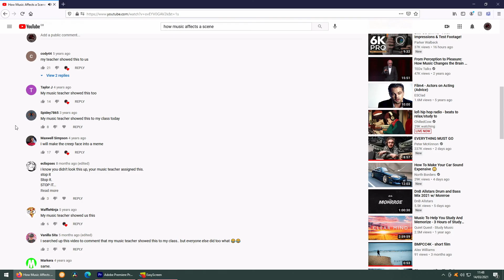HOW MUSIC AFFECTS A SCENE | Filmmaking Tips!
I go over the importance of how music can drasically change the feel of a scene!

equinox - kevin graham
orion - josh stewart
ame - daniel robinson

Thanks and I hope you have enjoyed the video!